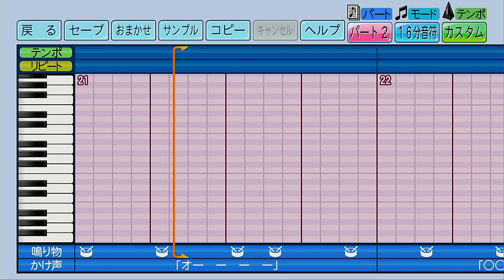【パワプロ2022】応援歌「GUTS!（明豊Ver.）」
今回はリクエストをいただいていた明豊高校の「GUTS!」を作成しました。
原曲は嵐の楽曲。私は横浜ファンなのでかつて右の中継ぎとして活躍した須田投手の登場曲の印象が強い楽曲だったりします。原曲も二宮さん主演の野球ドラマの主題歌になったこともあり、基本的に野球のイメージが色濃い楽曲ですよね。